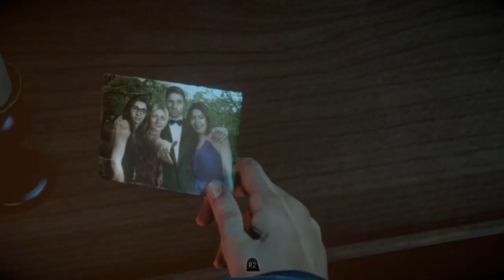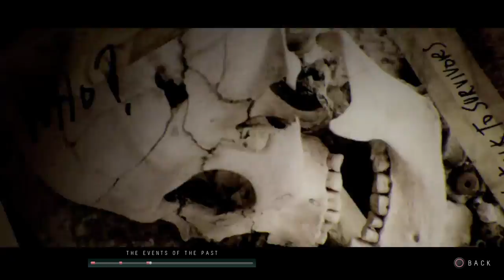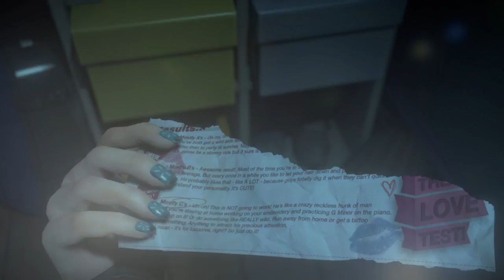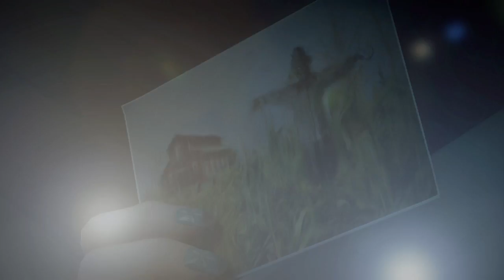Until Dawn™ | Part 3 | 20181021182323